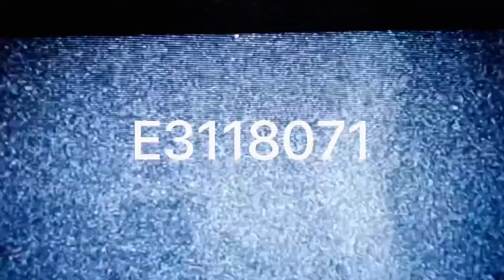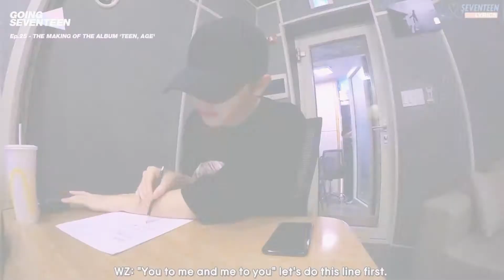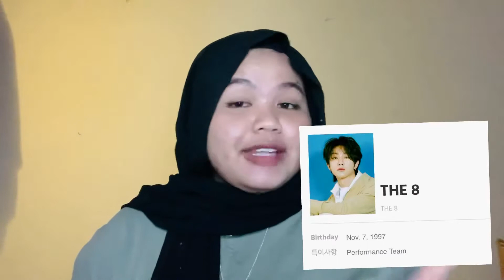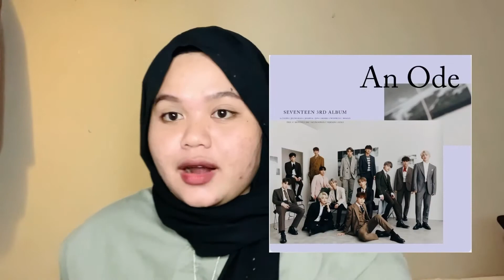23. Hanyfa Zakky Ramdany_E3118071 (GET TO KNOW SEVENTEEN)